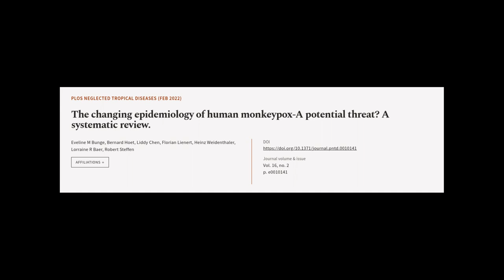The changing epidemiology of human monkeypox-A potential threat? A systematic review. | RTCL.TV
### Keywords ###

### Article Attribution ###
Title: The changing epidemiology of human monkeypox-A potential threat? A systematic review.
Authors: Eveline M Bunge, Bernard Hoet, Liddy Chen, Florian Lienert, Heinz Weidenthaler, Lorraine R Baer ,and Robert Steffen

### Video Timestamps ###
0:00:00 - Summary
0:00:59 - Title
0:01:05 - Tail
0:01:09 - End